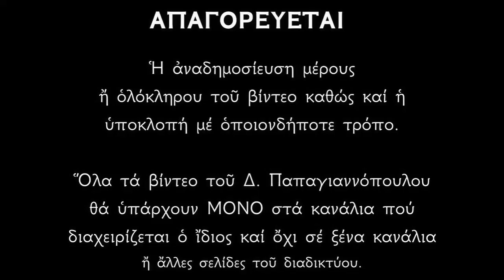21 ΙΑΝΟΥΑΡΙΟΥ - Απολυτίκιο Αγίου Μαξίμου Ομολογητού, Αγίου Νεοφύτου, Αγίας Αγνής | Παπαγιαννόπουλος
21 Ἰανουαρίου - Ἡ Ἱερὰ μνήμη τοῦ Ὁσίου Μαξίμου τοῦ Ὁμολογητοῦ, Νεοφύτου μάρτυρος καὶ Ἁγνῆς μάρτυρος.

Ἀπολυτίκιον Ήχος γ'. Θείας πίστεως.
Θείου Πνεύματος, τη επομβρία, ρείθρα έβλυσας, τη Εκκλησία, υπερκοσμίων δογμάτων πανεύφημε, θεολόγων δε του Λόγου την κένωσιν, ομολογίας αγώσι διέλαμψας. Πάτερ Μάξιμε, Χριστόν τον Θεόν ικέτευε, δωρήσασθσι ημίν το μέγα έλεος.

Ἀπολυτίκιον  Ήχος πλ. α'. Τον συνάναρχον Λόγον
Εκ σπάργανων επλήσθης της θείας χάριτος, ώσπερ νεόφυτοι έρνος χαριτωθείς την ψυχήν, και θαυμάτων αυτουργός ξένων γενόμενος, ηνδρανάθησας στερρώς, δι' αγώνων Ιερών, Νεόφυτε Αθλοφόρε. Αλλά μη παύση πρεσβεύων, ελεηθήναι τας ψυχάς ημών.

Φερωνύμως ἁγνείας ὤφθης κειμήλιον, καὶ ἀνδρικῶς ἠγωνίσω ὑπὲρ τῆς δόξης Χριστοῦ, καλλιπάρθενε σεμνὴ Ἁγνὴ πανεύφημε· ὡς γὰρ θυσία καθαρά, προσενήνεξαι αὐτῷ, τελέσασα τὸν ἀγῶνα, διὰ πυρὸς Ἀθληφόρε, καὶ τοῦ ἐχθροῦ τὴν πλάνην ἔφλεξας.

*** ΠΡΟΣΟΧΗ !!!